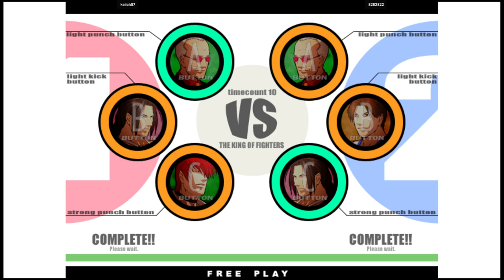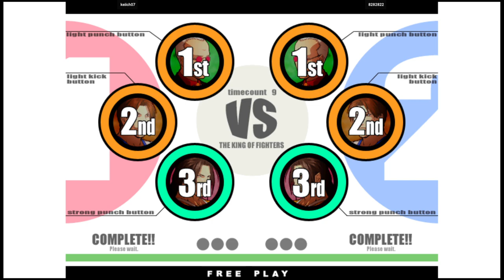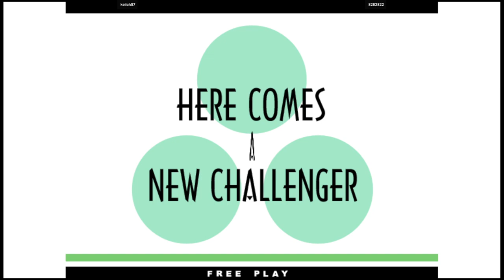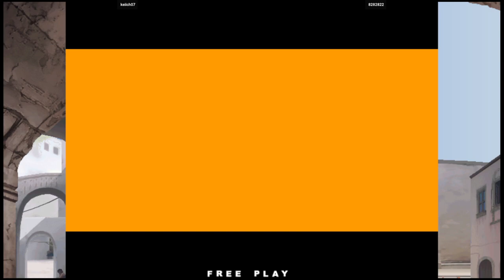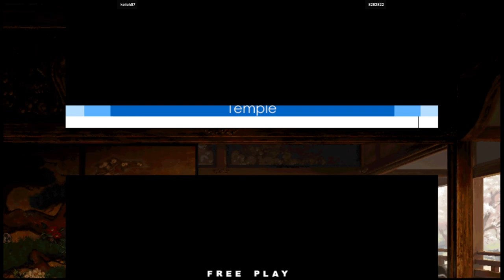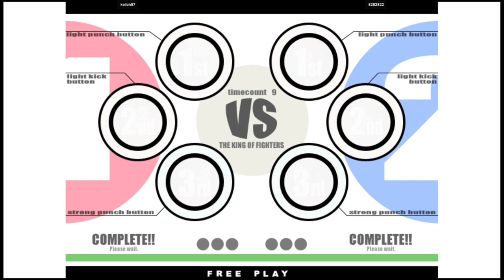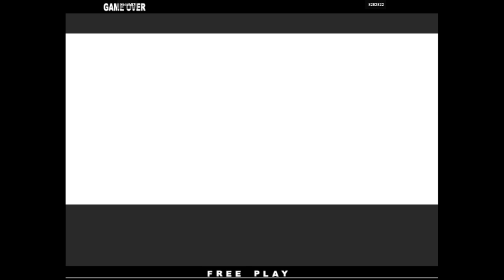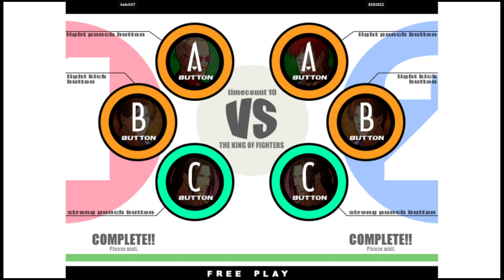KOF XI - keiich07 VS 8282822 | 🇰🇷🇰🇷 Fightcade2